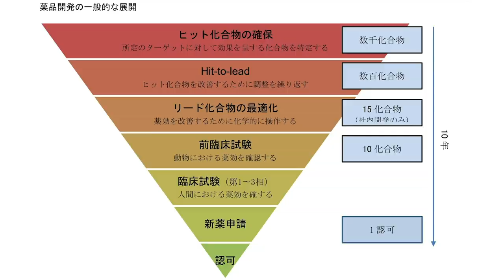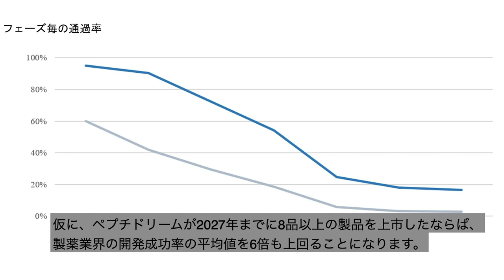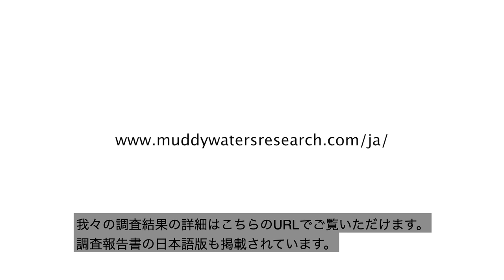マディ・ウォーターズはペプチドリーム（4587）の株を空売りしている Muddy Waters is Short PeptiDream (4587.JP)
マディ・ウォーターズの最高投資責任者、カーソン・ブロックは当社がペプチドリームの株を空売りしている理由を語る Muddy Waters Chief Investment Officer Carson Block summarizes the reasons Muddy Waters is short PeptiDream